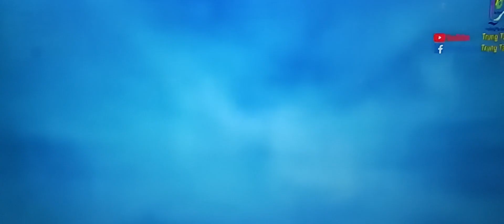Tran Dai Nguyen